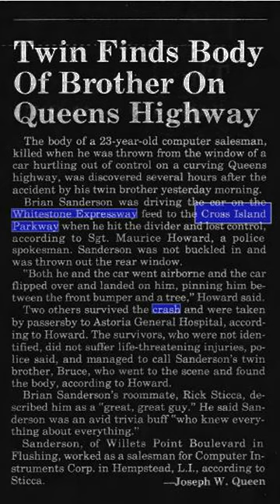Calls for improvement to infamous 'dead man's curve' roadway in Queens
Five people were killed on New Year's Day in a horrific accident on the Cross Island Expressway in Queens.

Residents in that area say that section of roadway is notoriously dangerous - so much, they've dubbed it "Dead man's curve."

And they have been complaining about the safety issues for decades.

Investigative reporter Dan Krauth talks to a man whose son was killed in a crash there more than 17 years ago and who has been pushing to make the road safer ever since.